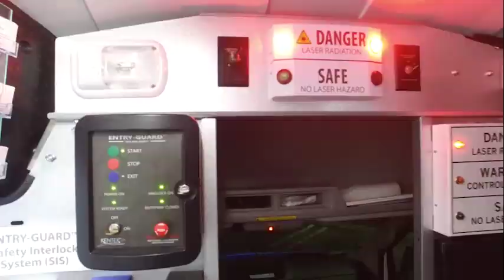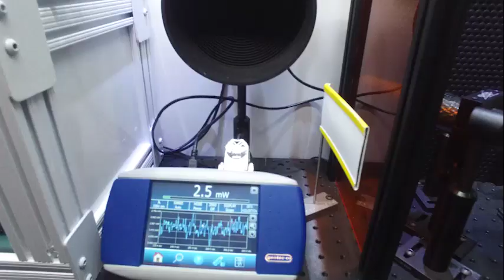PHOTON1: Kentek's Mobile Showroom for Laser Safety Products